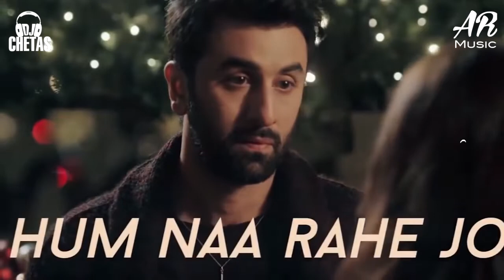Ankit Rana Music x DJ Chetas - Mitwa vs Channa Mereya | LifeIsAMashup | Arijit Singh, Diksha Verma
Original-Artist(s)/Record-label(s).